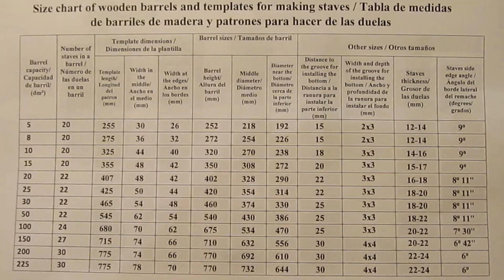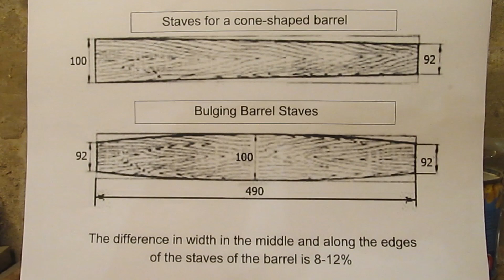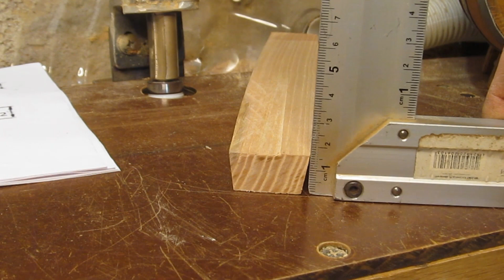А whiskey barrel DIY | Dimensions, angles, templates | How to make a wooden barrel at home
How to make an wooden barrel with your own hands and at home. You will learn the basic parameters and shape of staves for oak barrels. What types of barrels exist and what templates are needed to make wooden barrels with your own hands. I will also show all the basic data collected in one table, and which are needed in order to make a whiskey barrel.
Facebook group: Wine and barrels TM ZHENATAN